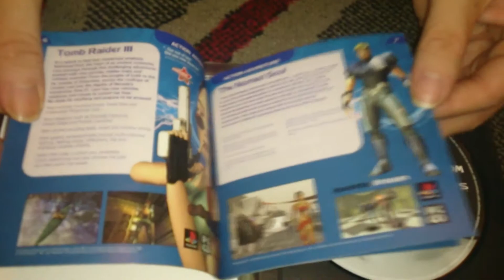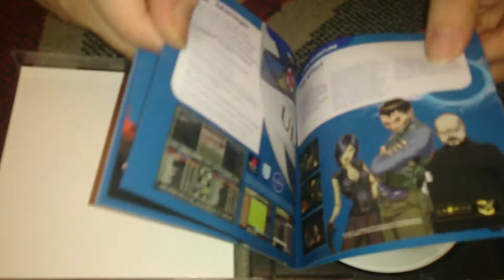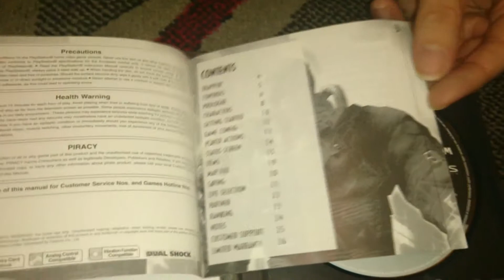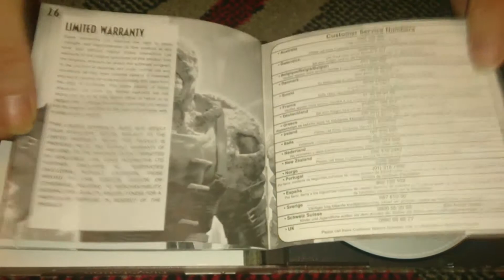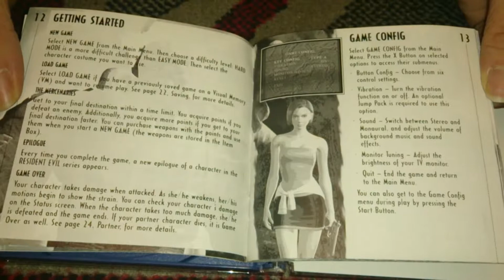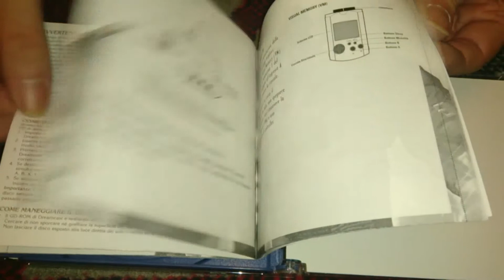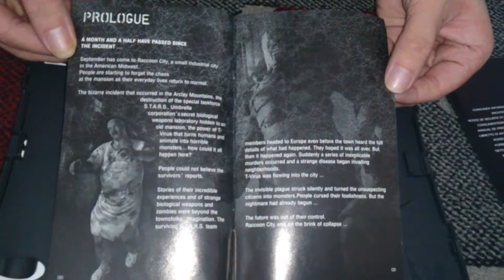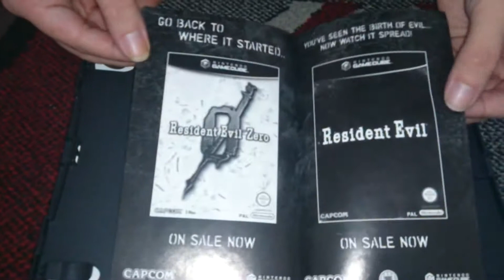Nostalgamer Unboxes All PAL Resident Evil Three Nemesis Games Complete Collection On PS1 SDC NGC WII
Nostalgamer Unboxes All PAL Resident Evil Three Nemesis Games Complete Collection On PS1 SDC NGC NWII UK PAL System Version